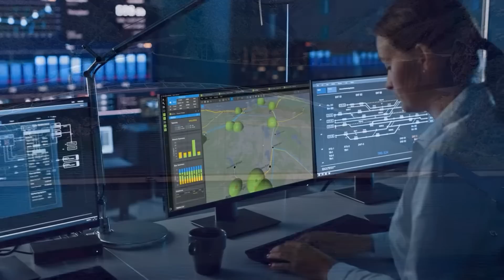How to Meet Growing Power Needs, Sustainably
Deregulation, new fuels, new energy-generation technologies, electric vehicles, distributed energy production — all are transforming the systems that monitor, maintain and control the energy that drives the modern world. With our digital grid management solutions we are helping our customers use technology and innovation to solve real-world problems.